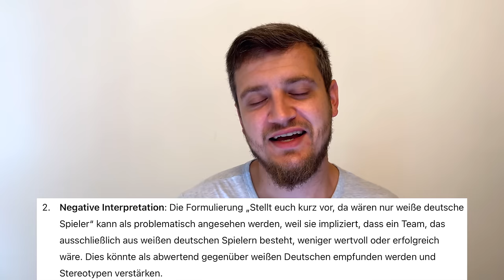Skandal um Grüne! Tweet zu 'weiße Deutsche' wird zum Eklat für Bundestagsvizepräsidentin & free Gigi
Stellt euch vor die AfD hätte etwas ähnliches formuliert, wie groß der Aufschrei wäre!